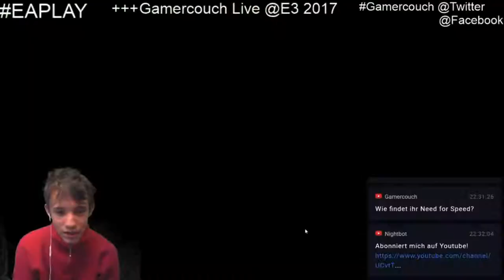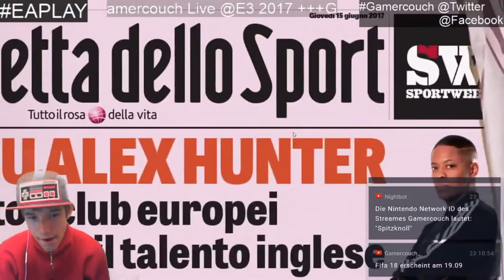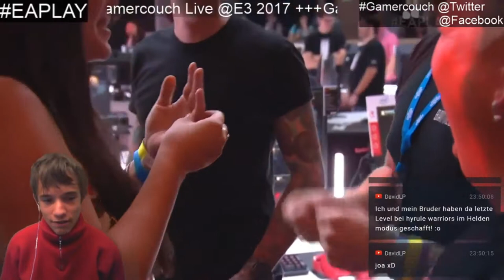Let's play Mario Kart 8 #31: EA Pressekonferenz [Deutsch]/[HD]